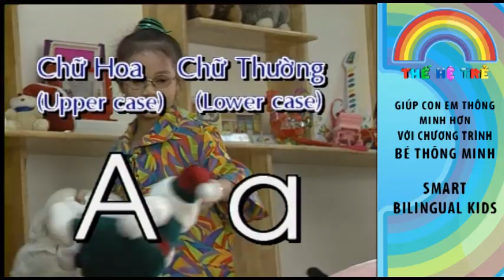thehetretv com lesson4 hoc danh van 1 hat lai bai hat chu A